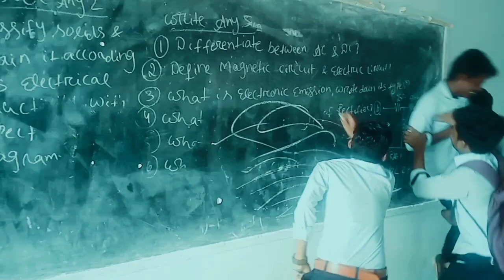Bedroom singer. | new comedy videos 2022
Bedroom singer New comedy video...

1. RRR theatre vlog in BERHAMPUR

2. Kgf chapter 2 theatre vlog in BAM.

3. Multi-characters of Madness.

4. Akash Sir birthday vlog

5. The Sasta Spiderman

6. Rise of Andra Don.

7. Alapa sundara ta pare andhara

8. Journey to Kabisuryanagar yatra

Newvideo
Comedy video

Creadit

starring - Roshan Kumar Sahu
director & Screenplay - Siva Prasad (Srk)
Production house - Life of engineering

with love Srk .